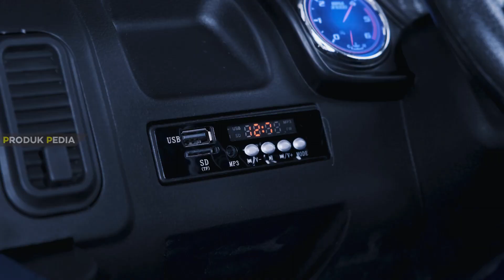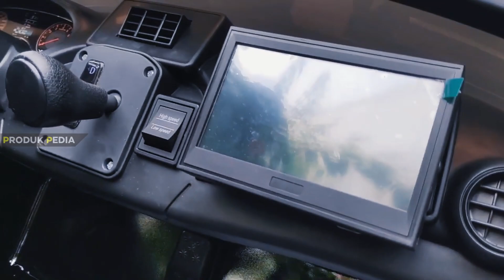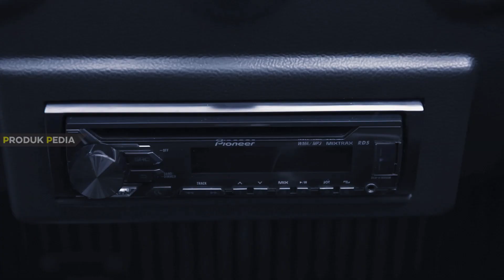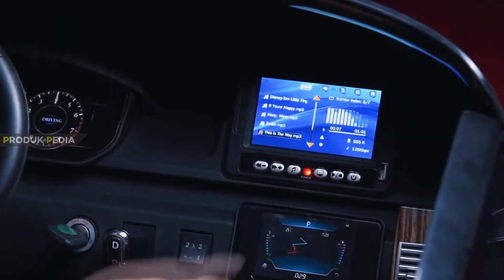10 Rekomendasi MOBIL AKI ANAK TERBAIK 2023 | Mobil Mainan Aman, Awet & Kuat Untuk 2 Orang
Rekomendasi mobil aki anak ukuran jumbo berkapasitas besar yang bisa dikendalikan melalui remote kontrol agar anak lebih aman ketika bermain. Merk mobil mainan aki anak yang banyak dibeli saat ini adalah dari merk pliko dengan desain bagus seperti mobil aki pliko mercedes dan mobil aki pliko mini cooper.

Link Pembelian Mobil Aki Anak Terbaik Bergaransi:
1. KID'S TIME F-150 RAPTOR
2. KIDS TIME LEXUS LX570
3. Pliko PK-8900LN Mercedes-Benz
4. MOTOKIDS JEEP HUMMER
5. UTV Explorer 24V KYZ-10
6. KIDZ RR999 Range Rover
7. YUKITA 032 UTV ARIES
8. Buggy Clash Jeep
9. Yukita Ford Monster Truck
10. Porsche Yukita YSA A021

00:00 Rekomendasi Mobil Aki Anak Terbaik 2023
01:04 KID'S TIME F-150 RAPTOR
01:55 Mobil Aki Anak Ukuran Jumbo LEXUS LX570
02:48 Pliko PK-8900LN Mercedes-Benz
03:34 Mobil Aki Dibawah 1 Juta MOTOKIDS JEEP HUMMER
04:26 UTV Explorer 24V KYZ-10
05:18 Mobil Aku Pliko Range Rover
06:09 YUKITA 032 UTV ARIES
07:07 Buggy Clash Jeep
07:53 Mobil Aku Pliko Mini Cooper Yukita Ford Monster Truck
08:44 Porsche Yukita YSA A021
09:36 Kesimpulan